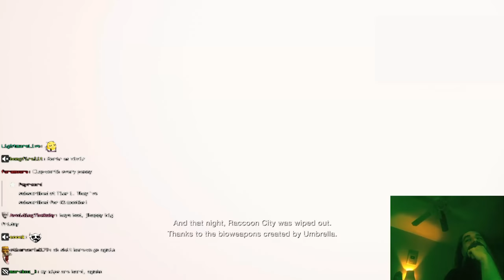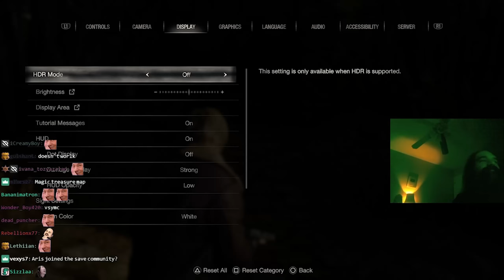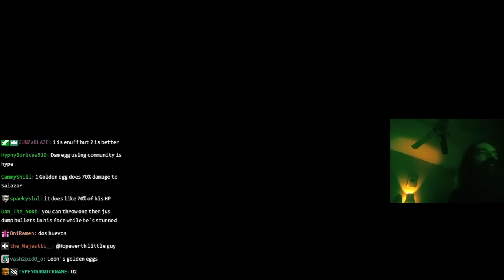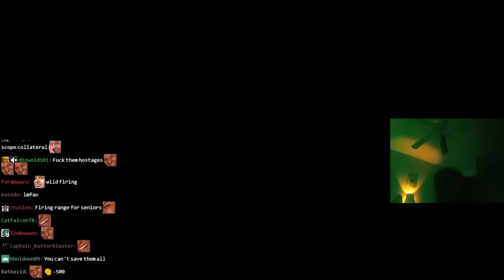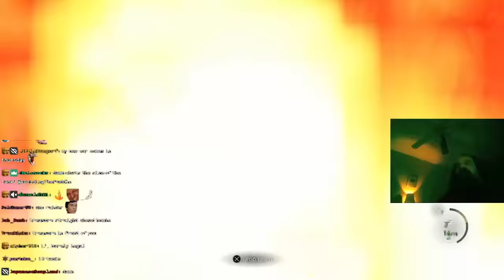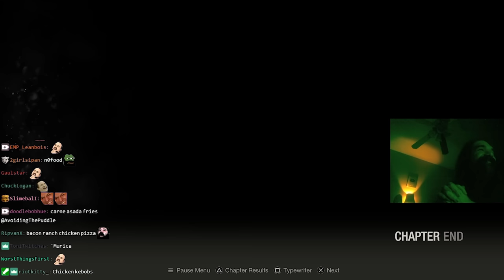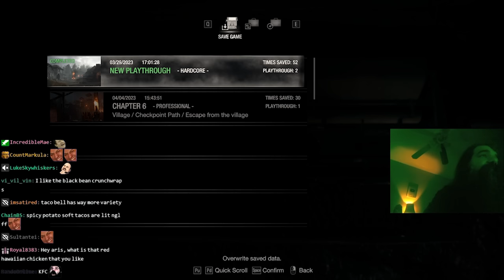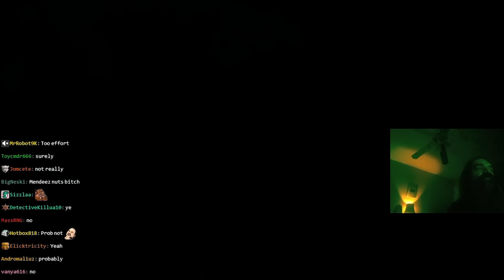Professional Difficulty Doesn't Have Checkpoints? Kids Game | Aris vs. The Village, First Try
I'm hoping this kids game takes less than 12h per section, it's not looking good